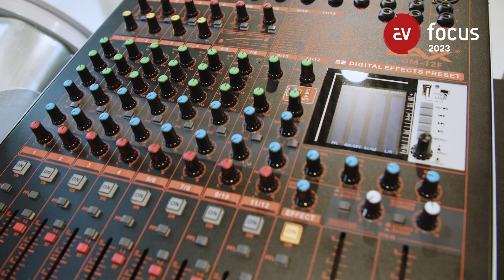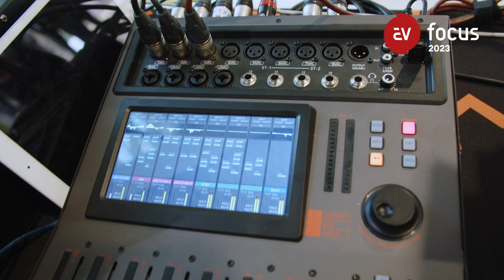AV FOCUS 2023: Владимир Карулин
Видео экскурсия в зоне экспозиции форума AVFOCUS2023 Москва

Спикер:  Владимир Карулин
Глава российского представительства LAX